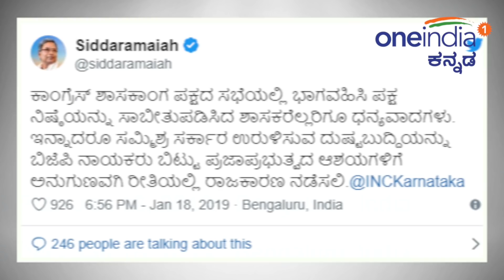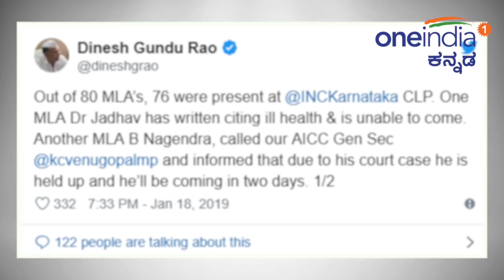Congress CLP Meeting ಕಾಂಗ್ರೆಸ್ ಪಕ್ಷದ ಸಭೆಗೆ ಗೈರಾದ ಶಾಸಕರ ಮೇಲೆ ಸಿದ್ದರಾಮಯ್ಯ ಯಾವ ರೀತಿ ಕ್ರಮ ಜರುಗಿಸುತ್ತಾರೆ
4 MLA's absent for the Congress legislative party meeting said legislative party leader Siddaramaiah. CLP meeting held at Vidhana Soudha, Bengaluru on January 18, 2019.
4 MLA's absent for the Congress legislative party meeting said legislative party leader Siddaramaiah. CLP meeting held at Vidhana Soudha, Bengaluru on January 18, 2019.